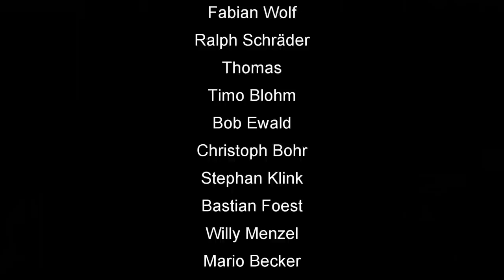Euroskat und Skatinsel Rocket 2020 Monatsmission Mai #2